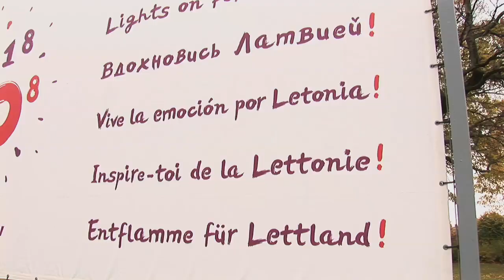Chez moi en Europe (LETTONIE)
Tanguy est étudiant Erasmus français à Riga. Il enquête sur le sentiment européen de cette population lettone avec une forte composante russophone. Il rencontre les Jeunes fédéralistes européens en congrès sur le thème du fonctionnement du Parlement européen.
Réalisé par André Bossuroy (Louvranges Broadcast) avec le soutien du Parlement européen, de Mediel et de la Fondation Hippocrène.